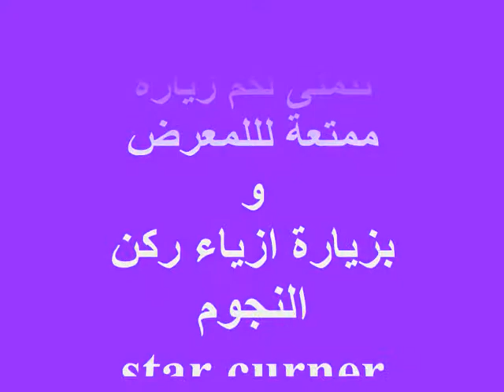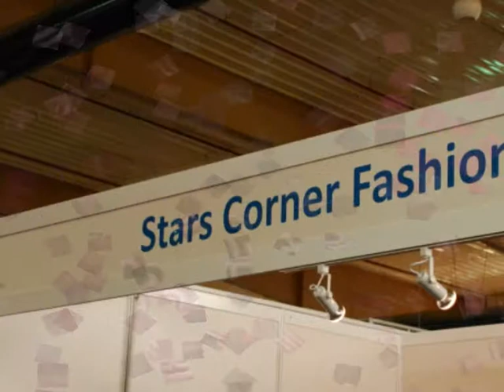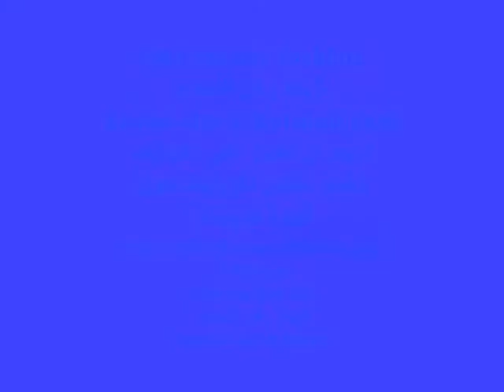ركن النجوم معرض اوت ليت 2010 م في ارض المعرض